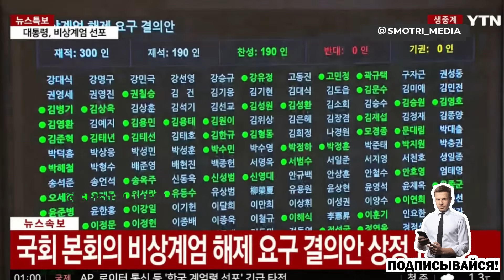⚡ТЕРМІНОВО! Силовики оточили ПАРЛАМЕНТ у Сеулі, почався хаос, армія перейшла на бік…| ГОНЧАРЕНКО